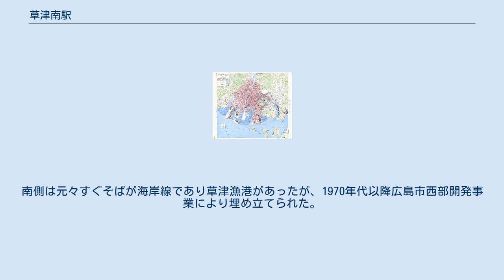草津南駅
草津_(広島市)
草津南駅（くさつみなみえき）は、広島県広島市西区草津南三丁目にある広島電鉄宮島線の駅である。
 1945年米軍作成の広島市地図。
左端に"Arate Station"とあるのが確認できる。
 当駅は1924年（大正13年）4月に荒手駅（あらてえき）として開業した。
宮島線が草津町駅から廿日市町駅まで延伸開通した際に設けられた4つの中間駅のうちの一つである。
駅名はその後1951年（昭和26年）に中央魚市場前駅（ちゅうおううおいちばまええき）、のちに中央市場前駅（ちゅうおういちばまええき）と改称を重ね、1979年（昭和54年）から草津南駅と称するようになった。
 2面2線の地上駅。
線路の南に広電宮島口駅方面へ向かう下りホーム、北に広電西広島駅方面へ向かう上りホームが置かれ、両ホームの上を草津沼田道路がまたいでいる。
 駅の広電西広島方には踏切がある。
1日平均乗車人員データは、年度毎の乗車総数を365（閏年は366）で割った値を小数点2位を丸めて小数点1位の値にした物である。
広島電鉄のデータは1,000で丸めて提供されているので、1年毎ではプラスマイナス500の誤差があり、1日当たりでは1.4人程度の誤差が発生する。
 北側は鈴ヶ峰の山麓に鈴が峰住宅などの住宅地が広がっている。
南側は元々すぐそばが海岸線であり草津漁港があったが、1970年代以降広島市西部開発事業により埋め立てられた。
住宅地や、多数の企業が集まる商工センターとなっている。